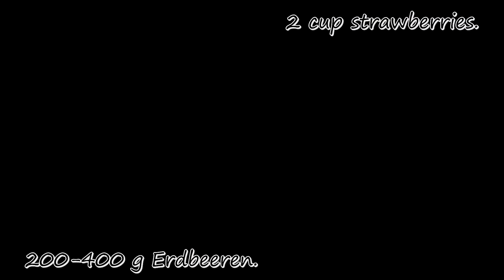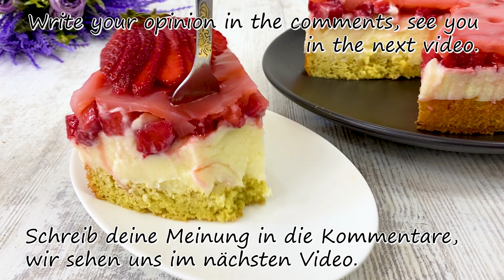Kuchen in 5 Minuten! Mama hat gelehrt! Der beste Kuchen, einfach zu machen!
Heute bieten wir an, einen köstlichen Kuchen mit Erdbeeren und weichem Keks mit Orangengeschmack zu kochen. Kuchen, der auf der Zunge zergeht! Machen Sie diesen einfachen Erdbeerkuchen für die Feiertage und jeden Tag.Stellen Sie sicher, dass Sie die Untertitel einschalten, um das Rezept in Ihrer eigenen Sprache zu sehen. Ich hoffe, dir gefällt das Rezept, schreib mir einen Kommentar oder setze eine Art Emoticon, für mich ist es sehr wichtig!
💛1 Ei.
💙150gr Zucker.
💚40 g Maisstärke.
🧡400gr Milch.
💜unter ständigem Rühren kochen, bis es eingedickt ist.
🧡Wenn es zu kochen beginnt, 1 weitere Minute kochen und vom Herd nehmen.
💜auf Raumtemperatur abkühlen.
🧡4 Eier.
💛mit einem Mixer gut schlagen.
💙getrocknete oder frische Orangenschale, optional
💚Vanillin.
💛5 EL Mehl sieben.
💙vorsichtig mischen.
💜Kuchenform 20 cm.
🧡30 Minuten bei 180 C backen.
💚abkühlen.
💙200-400 g Erdbeeren.
💛2 Esslöffel Zucker.
💙200 g Butter bei Zimmertemperatur.
💚Vanillin.
💜mit einem Mixer schlagen.
💛gekühlte Pudding hinzufügen.
🧡schneiden Sie die Oberseite des Kuchens ab.
💚links, um den Kuchen zusammenzubauen.
💙Erdbeersaft, 2 EL Zucker, 2 EL Stärke.
💛200gr Wasser.
💜Kochen.
💛über den Kuchen gießen.
🧡4 Stunden in den Kühlschrank stellen.
💙Es stellte sich als sehr leckerer und zarter Erdbeerkuchen heraus!
💛Schreib deine Meinung in die Kommentare, wir sehen uns im nächsten Video.

Rezept in Tassen 👇
🧡Willkommen auf meinem Kanal!
💙1 Ei.
💚3/4 Tasse Zucker.
🧡3 EL Maisstärke.
💛2 Tassen Milch.
💚auf Raumtemperatur abkühlen.
💛4 Eier.
💙Vanillin.
💛vorsichtig mischen.
🧡Kuchenform 8.
💚backen mit 350 F 30 Minuten.
💙abkühlen.
💚2 Tassen Erdbeeren.
🧡2 EL Zucker.
💙1 Tasse zimmerwarme Butter.
💜Vanillin.
🧡gekühlte Pudding hinzufügen.
💚Erdbeersaft, 2 EL Zucker, 2 EL Stärke. 1 Tasse Wasser.
🧡Kochen.

💜Freunde, wenn Sie möchten, können Sie bei der Entwicklung des Kanals helfen! 👇
Freunde, wenn dir das Video gefallen hat, kannst du dem Kanal helfen:
Schalten Sie Untertitel ein und sehen Sie sich das Videorezept in Ihrer Muttersprache an!)))
Für eine 20 cm  (8 '')  ,Kuchenform alle Zutaten mit 1,23 multiplizieren
Für eine 22 cm  (9 '')  ,Kuchenform alle Zutaten mit 1,49 multiplizieren
Für eine 24 cm  (10 '')  ,Kuchenform alle Zutaten mit 1,78 multiplizieren
Für eine 26 cm  (10,5 '')  ,Kuchenform alle Zutaten mit 2,09 multiplizieren
Für eine 28 cm  (11 '')  ,Kuchenform alle Zutaten mit 2,42 multiplizieren
Für eine 30 cm  (12 '')  ,Kuchenform alle Zutaten mit 2,78 multiplizieren